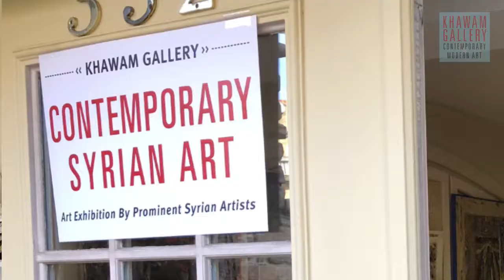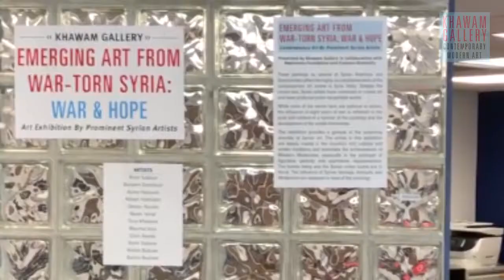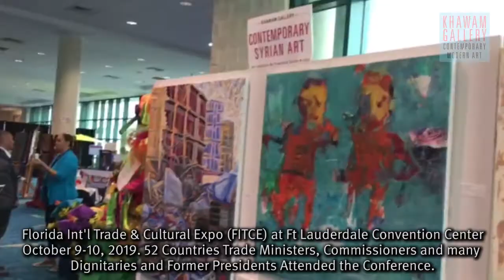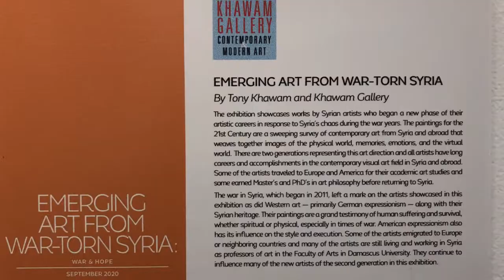Syrian Artists - Contemporary Syrian Art Exhibition Project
Contemporary Art by Prominent Syrian Artists. This exhibition is the first time it's shown in America from Syrian American and Syrian Artists in a group exhibition.

The planning of several exhibitions in South Florida, Miami, Fort Lauderdale, and West Palm Beach. Through this traveling art exhibit, members of South Florida’s Syrian artist’s community--including myself—will share our art and personal stories about the impact of war on our artwork, displacement and immigration on the artists own lives and those of their families. At each exhibit opening, Syrian and non-Syrian community members will sit side-by-side for a dinner prepared by the Syrian Supper Club of South Florida, featuring facilitated dialogue. The dialogue will focus on building cultural understanding, dispelling stereotypes, and fostering interest in and awareness of South Florida’s Middle Eastern community and the history of Syrian immigrants in the U.S., the exhibit will feature Syrian artists from the U.S. (South Florida) and Syria.